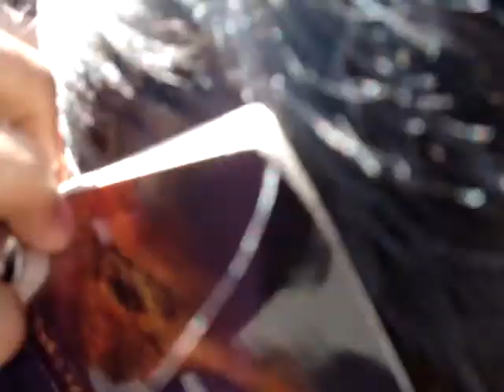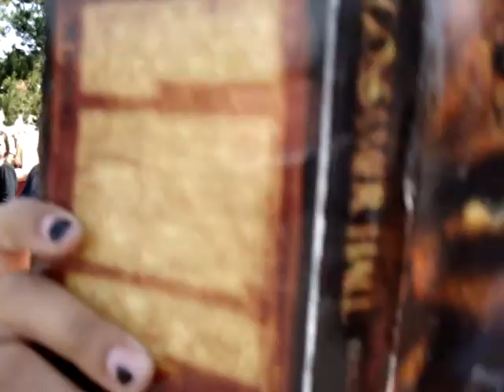The Lawl Chronicles, Episode 5.1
Episode 5.1: "The End of the World Pt.1"

First off, sorry about the video being so long. I promise to keep it concise from now on.

Anyways, mass confusion hits our school, and for your bemusement, we got it all on film!